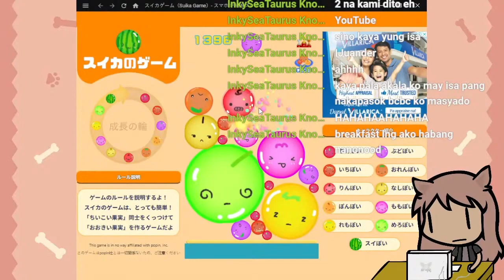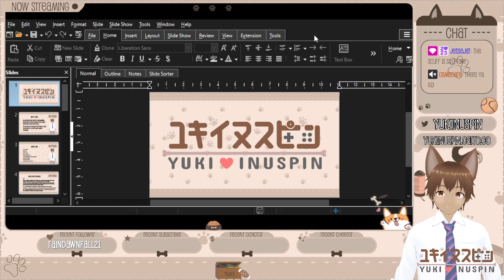Highlight: Yuki Inuspin's Redebut